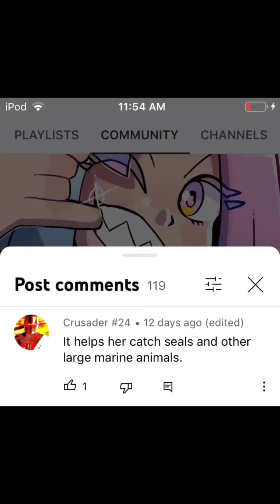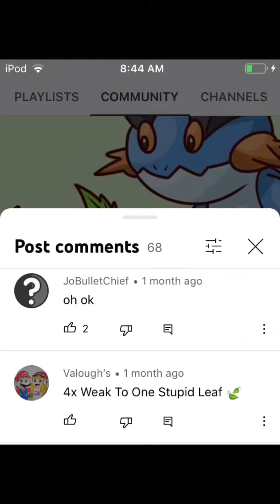Funny but weird gabaleth comments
This video was abandoned for a month now.
I really need to practice my spelling.
Why am I getting obsessed with crash bandicoot?